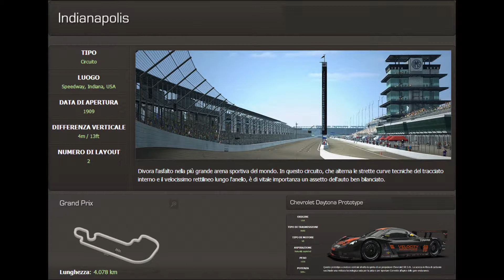R3E - Indianapolis with Chevrolet Daytona Prototype (Competition)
KEYBOARD STYLE!!
I use keyboard to play!!! ;)

Race Room - Racing Experience
Time Attack "Competition" @ Indianapolis with a Chevrolet Daytona Prototype car - October 24th 2013